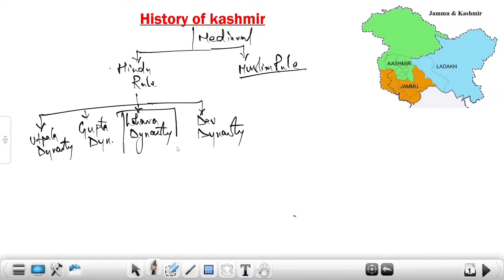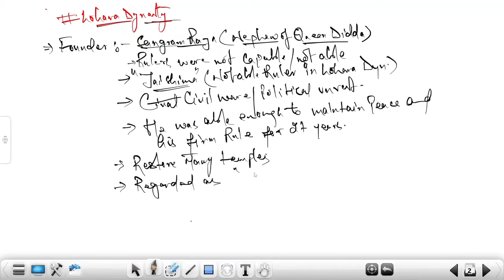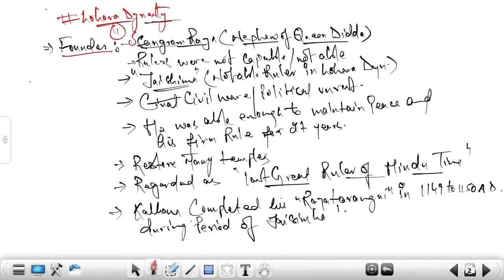Medieval History Of Jammu And Kashmir | Lohara Dynasty & Dev Dynasty | Lecture - 6 | Satish Sir